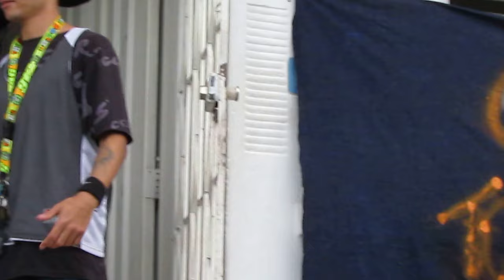Esk-lones en Casa Comuna, Medellín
Presentación de Esk-lones en Casa Comuna, Medellín, por el 15 aniversario de la OperacionOrion.